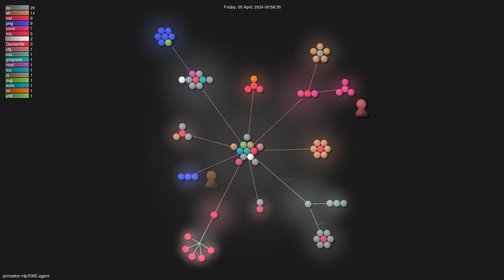princeton-nlp/SWE-agent - Gource visualisation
Author: princeton-nlp
Repo: SWE-agent

Description: SWE-agent: Agent Computer Interfaces Enable Software Engineering Language Models
Starred: 4940
Forked: 413
Watching: 47
Total commits: 28
Initial commit: Tue Apr 2 04:57:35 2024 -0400
Total number of files: 77